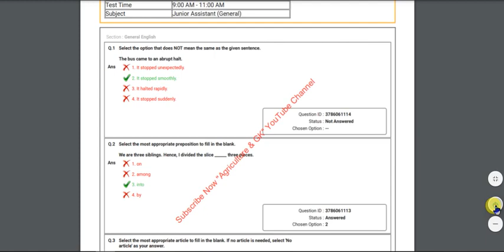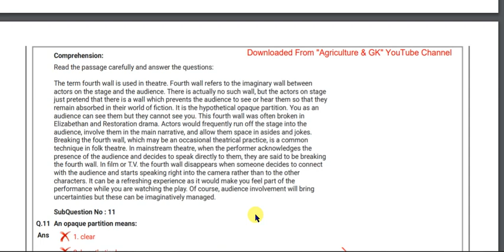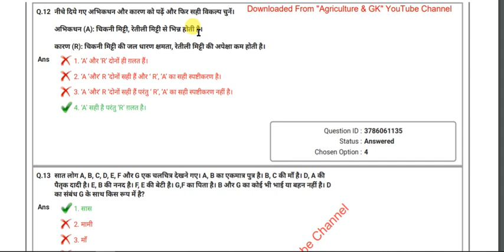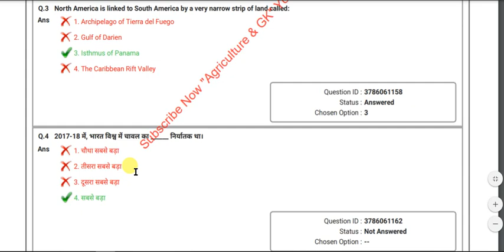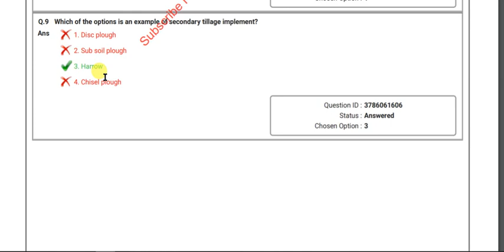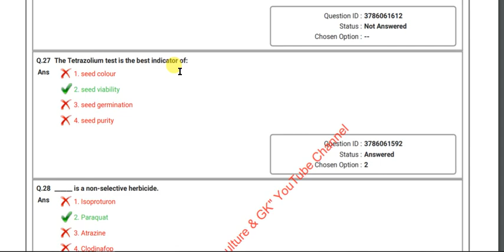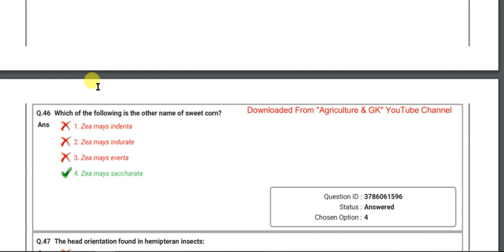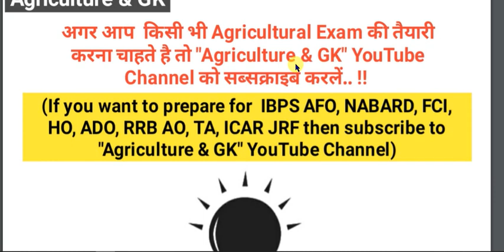Cotton Corporation of India Junior Assistant (General) Official Question Paper 2020|Agriculture & GK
This Video is Related to Cotton Corporation of India Junior Assistant (General) Official Question Paper 2020.
Full Solved Question Paper.
अगर आप मे किसी को अच्छे से Cotton Corporation of India Exam की Preparation करनी है  तो आप हमारा Course Purchase kr सकते हैं ..
Already बहुत सारे Students हमारा Notes Purchase करके ..
हमारा CCI EXAM Preparation What's App Group Join कर चुके हैं ..
Last Year हमने 3 Selection दिए थे CCI EXAM में
इसलिए अगर आप भी Selection चाहतें हैं तो आज ही Join करें ..!!
Join करने के लिए हमें 799Rs. Phone Pe से 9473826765 पर भेजें और Payment Transaction का Screen Shot What's App (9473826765 पर) करें !!
Video By - Monika  Ma'am.

Agriculture & GK
Agriculture&GK
Agriculture GK